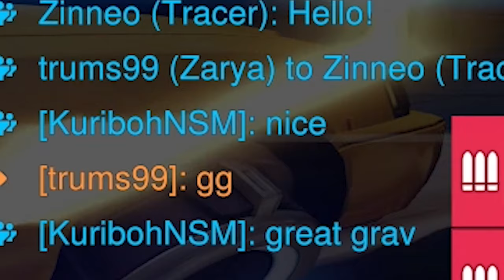overwatch 2 with the bois #8: goodnight and goodbye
ft. trums99, FluffyBunny, Teknically, Invisible, MrDelfin

0:00 beta broken junkerqueen
0:26 junkerqueen ult teamwork
0:54 gg(great grav)
1:11 kiriko potg
1:31 nasty mei gameplay
2:26 genji deletes tracer
2:30 dva mech call
2:44 sombra emp teamwork potg
3:31 tomas insane sleep dart wins the fight before it starts

goodbye overwatch

bois: truman, howard, david, stan, tomas